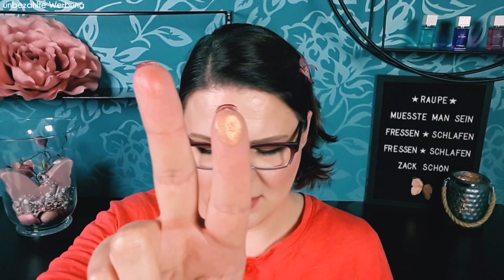Papaya oder Kokos? | Beauty Haul mit Südseefeeling + Verlosung | Juli 2020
Beautyhaul mit dem sommerlichen Thema Papaya und Kokos im Juli 2020

Hallo Butterflies,
heute habe ich wieder einen Themenhaul für euch. Diesmal gibt es Südseefeeling, denn es dreht sich alles um die fruchtige Papaya und die süße Kokosnuss. Geshoppt habe ich sowohl in der Drogerie als auch in der Parfümerie. Einen einen Teil der Produkte könnt ihr auch wieder gewinnen.
Viel Spaß, viel Glück und liebe Grüße,
eure 🦋 Nicole

Das trage ich auf meinen Lippen:
MAC Lustre Lipstick See Sheer

In diesem Video gibt es eine Verlosung:
Eine Person kann, die im Video für die Verlosung gezeigten Produkte, gewinnen.
Um an der Verlosung teilzunehmen musst du:
☆ mir einen lieben Kommentar schreiben und den Papaya oder Kokos oder beide verwenden

Die Verlosung geht bis zum 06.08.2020, Ende 04.00 Uhr morgens.
Der/Die Gewinner/in wird per Antwort auf seinen/ihren Kommentar am gleichen Tag benachrichtigt.

YouTube hat nichts mit dem Gewinnspiel zu tun. Die Verlosung ist ab 18 Jahre oder mit schriftlicher Einverständniserklärung der Eltern falls ihr gewinnt. Die Verlosung gilt nur für Deutschland und Österreich. Der Rechtsweg ist ausgeschlossen. Keine Barauszahlung. Doppelte Kommentare werden von der Verlosung ausgeschlossen. Im Falle eines Gewinnes werden deine Daten ausschließlich von mir für den Versand verwendet.

VERGÜNSTIGUNGEN*
Du überlegst, dir eine Abo-Box zu bestellen? Hier sind ein paar Tipps um diese günstiger zu erhalten.

(derzeit leider keine Codes)

❤ My little Box:
Code: FRIEND52317

❤ Glossybox:
NICOLE-R2RG

CASHBACK*
❤ iGraal: